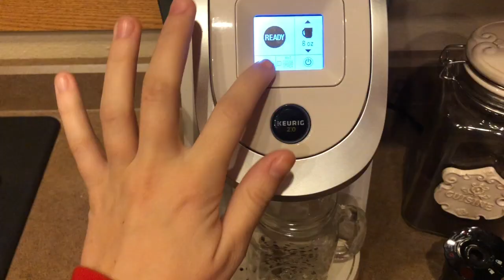VLOGMAS day 4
Merry Vlogmas day 4 sorry I got that semi-wrong...anyways it's Paige here for a change (for all you avid description readers) As we get closer to Christmas, our lives could not be more hectic! This week especially :/ Nevertheless we bring you a short vlog to hopefully spice up your monday. See you tomorrow, Love P
And now this is Al, because I cannot live without saying hi in the descriptions. See y'all tomorrow! - Al

The Christmas Song - Nat King Cole
*canva*